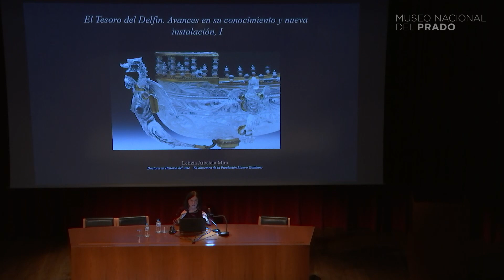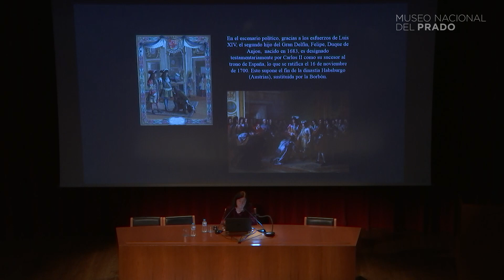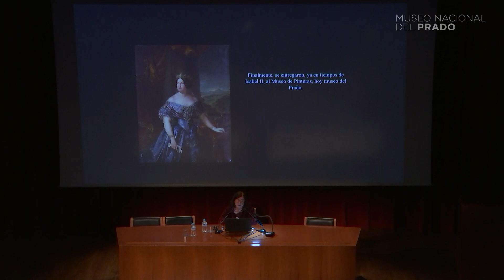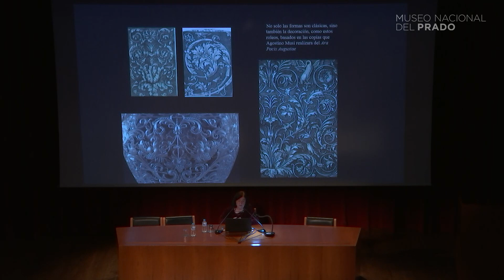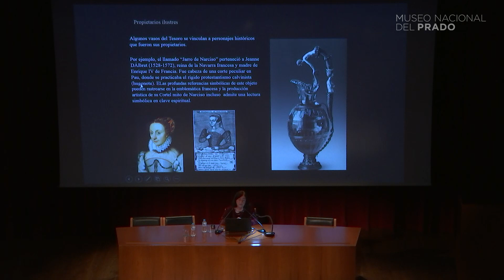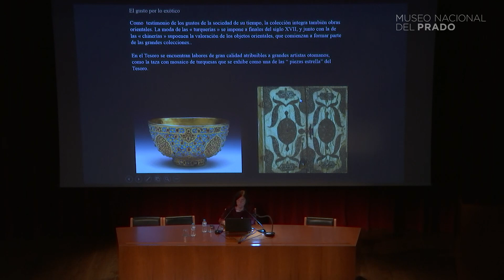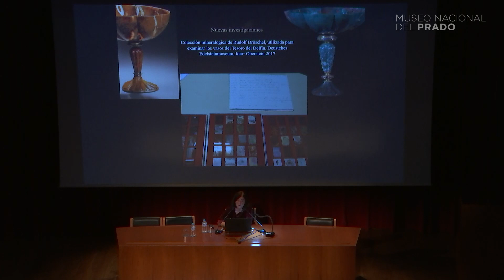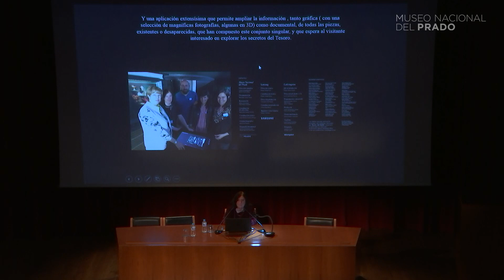Conferencia: El Tesoro del Delfín. Avances en su conocimiento y nueva instalación (I)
"El Tesoro del Delfín. Avances en su conocimiento y nueva instalación (I)"

A lo largo de dos conferencias (la siguiente tendrá lugar en el mes de noviembre), la investigadora Letizia Arbeteta Mira y la conservadora de la colección, Leticia Azcue Brea, comentarán los hitos más destacados en la investigación y conocimiento del Tesoro desde 1989 hasta la fecha, así como los criterios museísticos de su nueva presentación. La catalogación de casi todas las piezas, junto a diversos hallazgos e identificaciones, además de otras novedades, aconsejaban compartir con el público estos nuevos conocimientos, gracias a los cuales el Tesoro, de azarosa historia, se revela como uno de los más destacados entre los grandes conjuntos principescos de Europa.

Ponentes: Letizia Arbeteta Mira, Investigadora y Leticia Azcue Brea, Conservadora de la Colección.